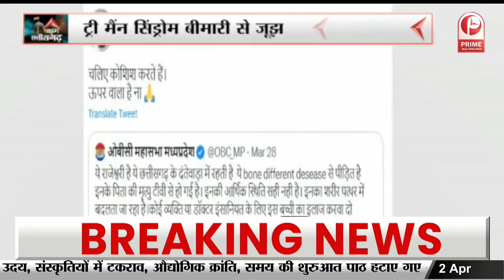Jagdalpur : मशाल रैली में छात्रों के झुलसने का मामला || Prime Tv